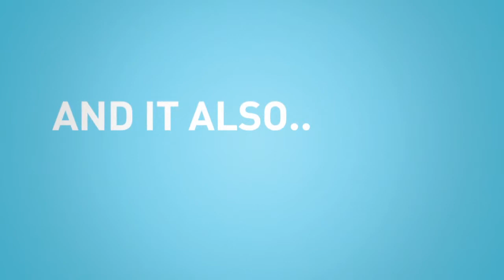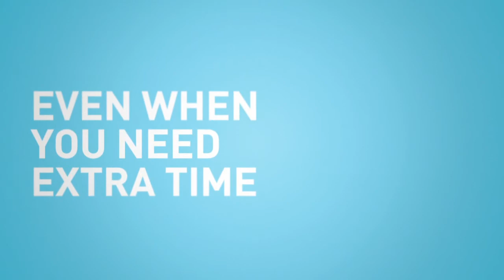SKY Printing Video Trailer